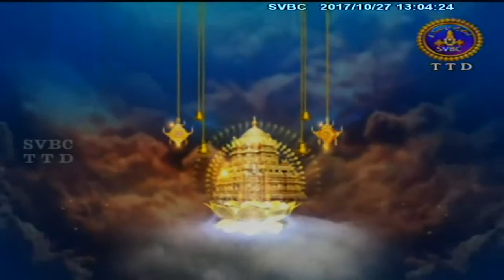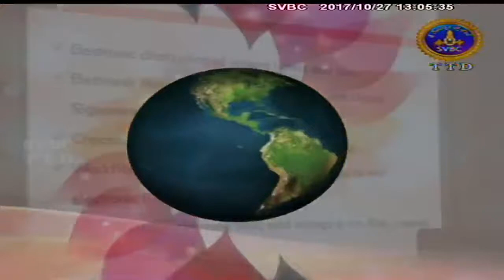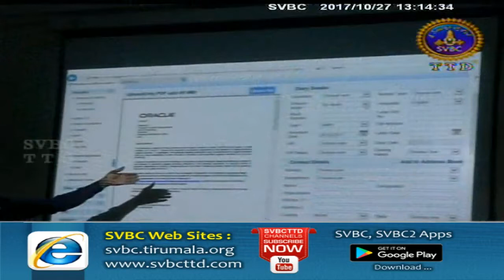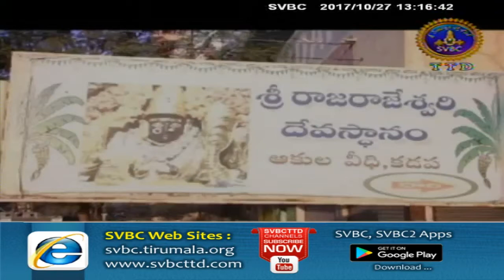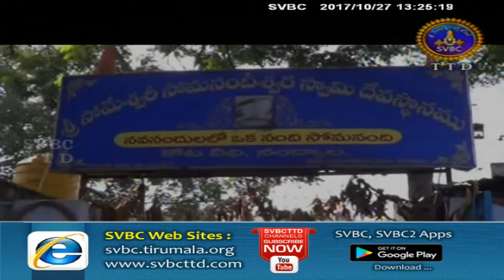Adhyatmika Viseshalu | 1 Pm | 27-10-17